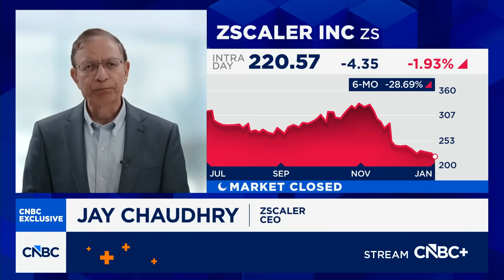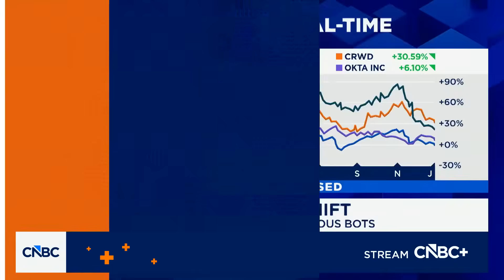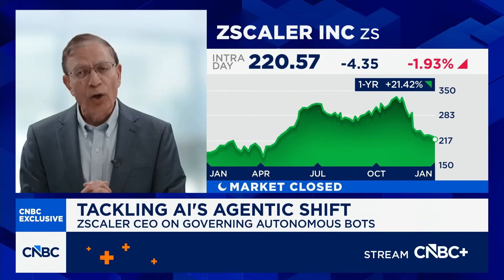Jay Chaudhry Zscaler CEO on tackling AI's Agentic shift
Jay Chaudhry, Zscaler CEO, joins 'Closing Bell Overtime' to talk what is ahead for AI in 2026 and the shift to Agentic AI.